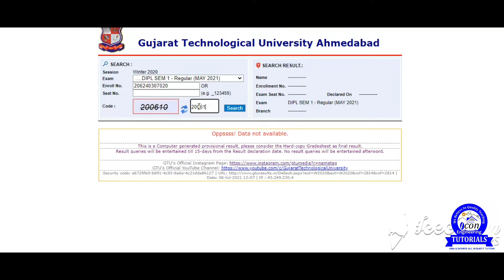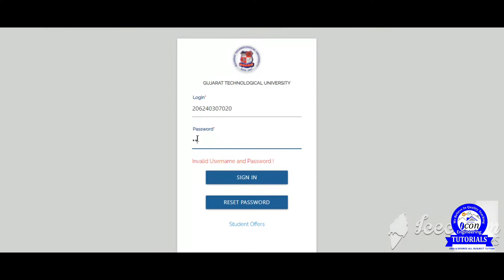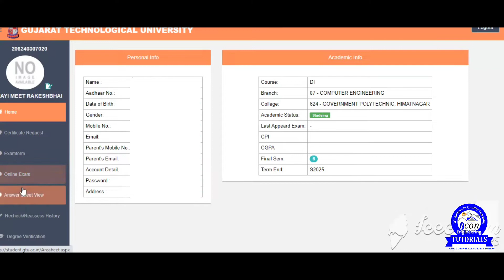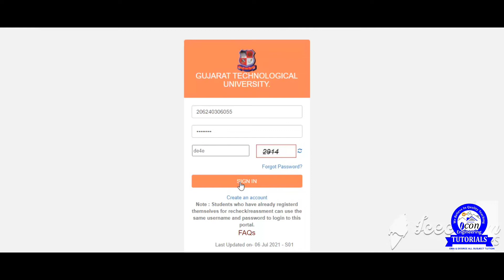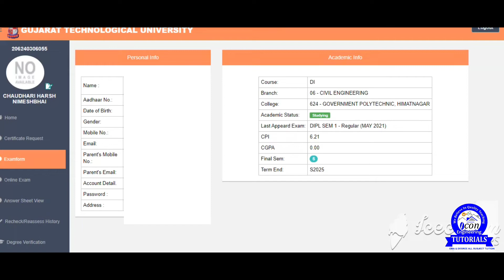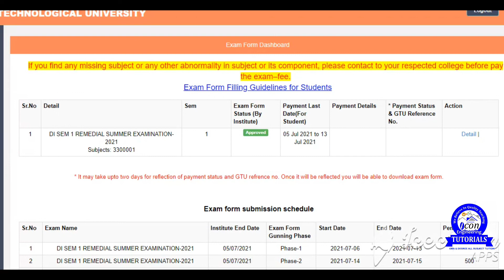IMPORTANT NEWS FOR REMIDIAL EXAM || જે વિદ્યાર્થી નું રીઝલ્ટ બતાવતું નથી તેમને એક્ઝામ ફોર્મ ભરવાનું?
DIPLOMA SEM 1,2,3 REMEDIAL EXAM FORM || EXAM OFFLINE YA ONLINE || sem1 નું રીઝલ્ટ બતાવતું નથી તેમને?
IMPORTANT NEWS  FOR DIPLOMA SEM 1 RESULT || જે વિદ્યાર્થી નું રીઝલ્ટ બતાવતું નથી તેમની EXAM ફરીથી ||